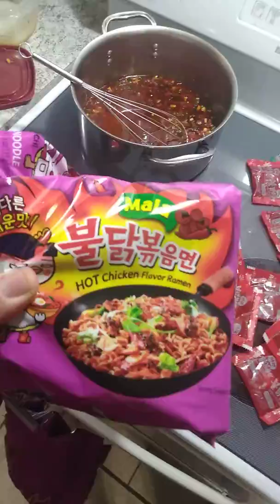FRIDAYS CHALLENGE PREPARATIONS PT 2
Part two... Adding 40 peppers to the "bath" for tomorrow's challenge!